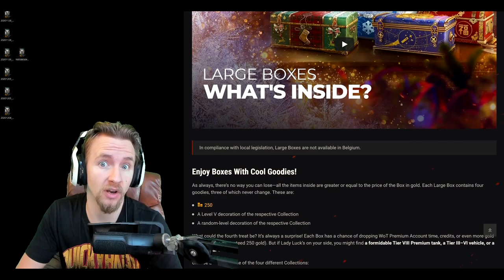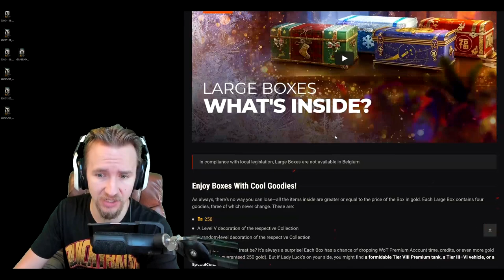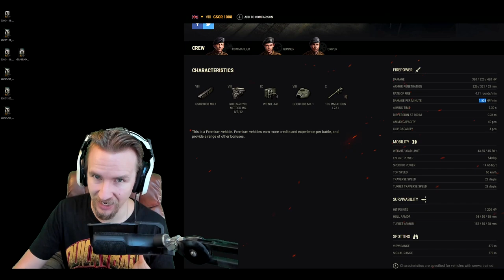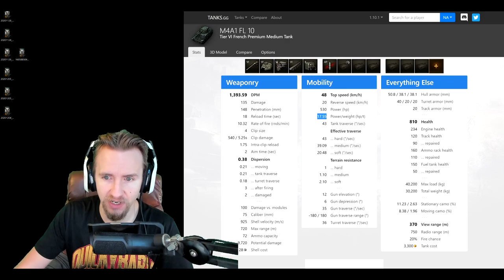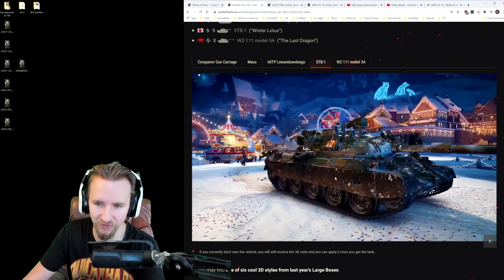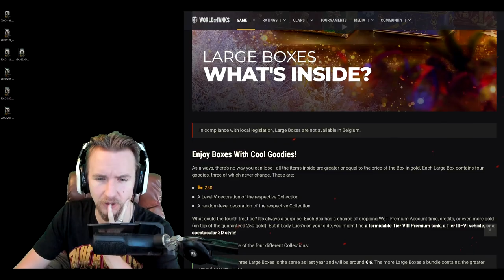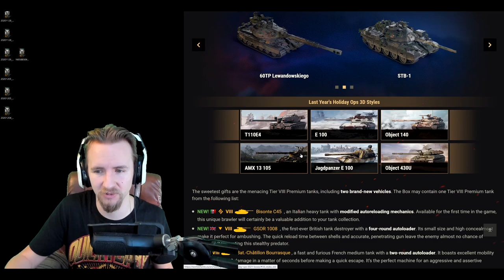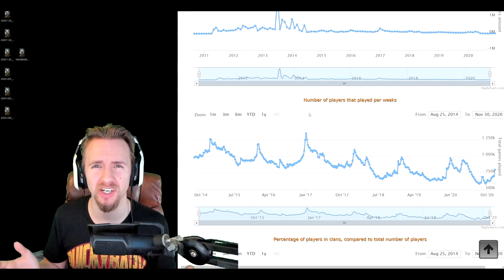LOOT BOX CONTENT REVEALED in World of Tanks!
World of Tanks just revealed the Holiday OPS 2021 loot boxes including unique styles, the Bisonte C45, GSOR 1008 and M4A1 FL 10!